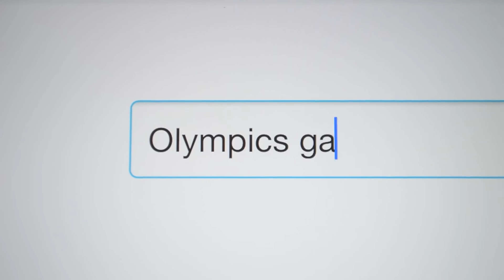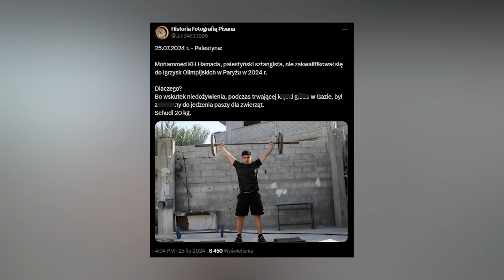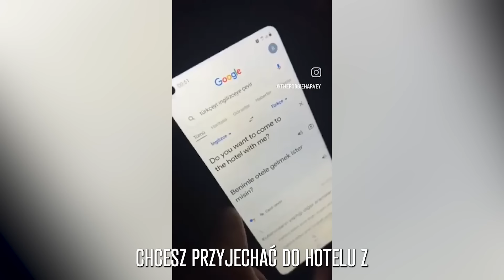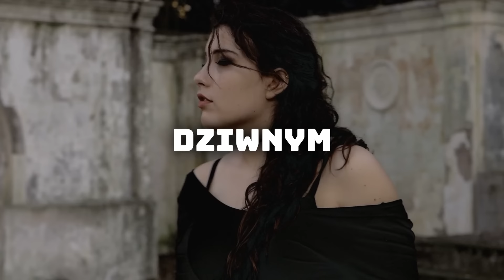5 Dowodów, Że Olimpiada w Paryżu To Impreza Dla ZWYROLI [ NAGRANIA ]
5 Dowodów, Że Olimpiada w Paryżu To Impreza Dla ZWYROLI [ NAGRANIA ]

Igrzyska olimpijskie powinny być globalnym świętem sportu, łączącym sportowców i kibiców z całego świata w duchu przyjaźni i pokojowej rywalizacji. Olimpiada powinna inspirować młodych ludzi do podejmowania aktywności fizycznej i rozwijania swoich talentów, pokazując, że sport może być drogą do osobistego rozwoju i sukcesu. Dzisiaj jednak, obserwujemy zupełnie inny obraz. Dlatego właśnie przyjrzymy się dzisiaj prawdzie kryjącej się za tym wydarzeniem sportowym. Posłuchamy o sportowcach przestępcach, zobaczymy jaki los spotyka kobiety w Paryżu i zastanowimy się nad tym, czy właśnie tego chcieli mieszkańcy miasta. Jesteście gotowi?